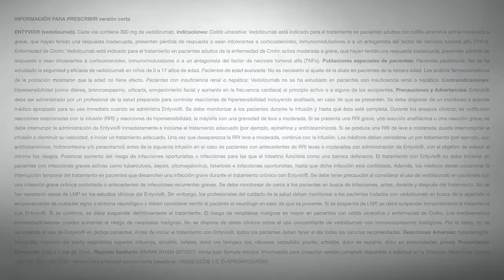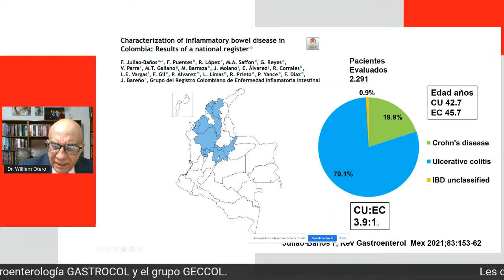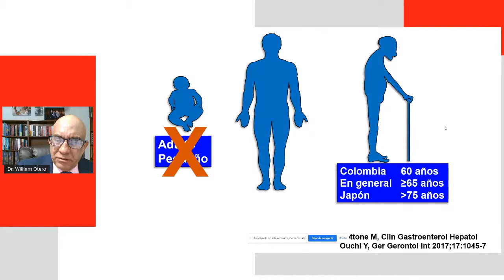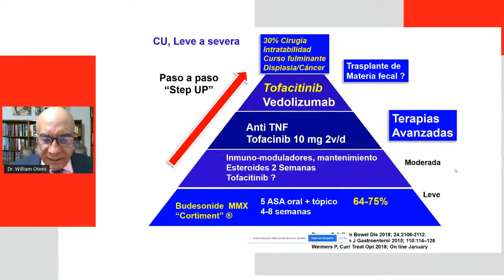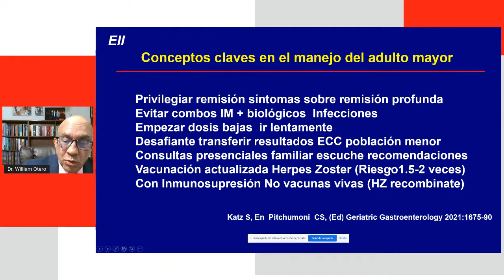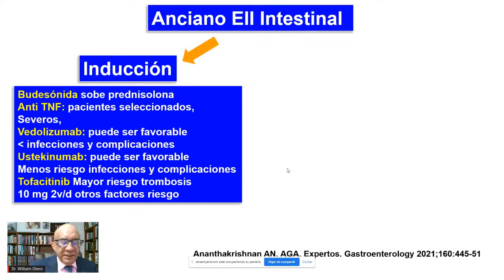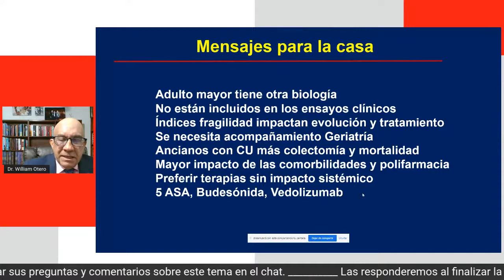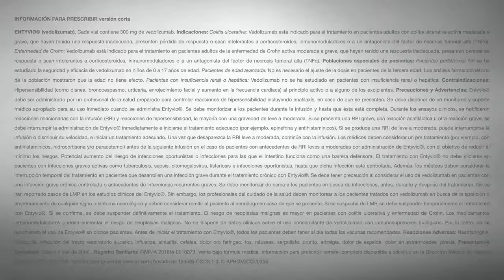Actualización en Enfermedad Inflamatoria intestinal